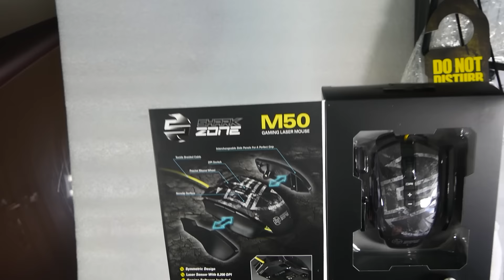Mysz Shark Zone M50 - Sharkoon - unboxing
Myszka firmy Sharkoon i podkładka